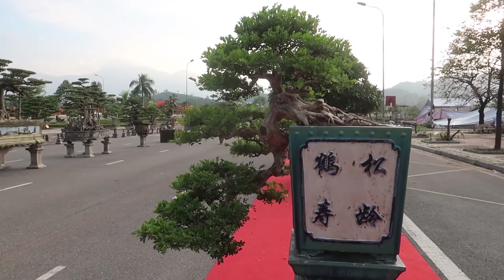Triển lãm sinh vật cảnh Việt Nam: Tìm mua những cây tầm trung